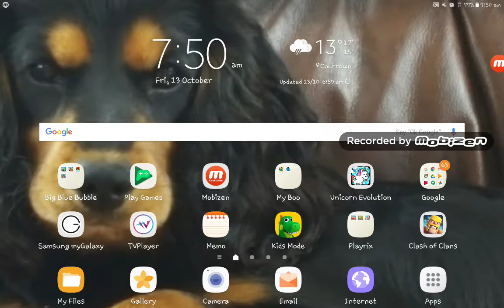Family Zoo: The Story [Too many Loading Bars!] Ep. 1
Hello everybody, and welcome to Family Zoo!

Next Video coming soon. Hopefully. ✌